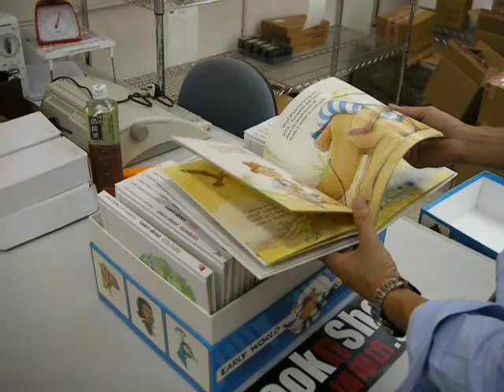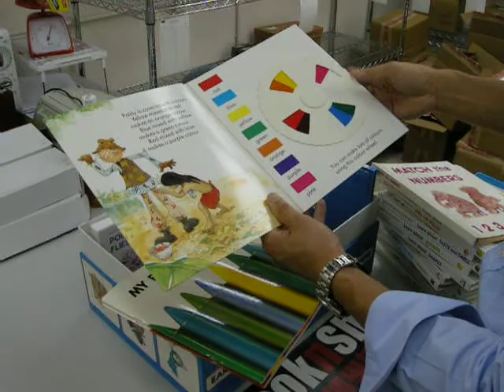Monreal World of English 幼兒教材用品by BooknShop.com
Monreal World of English
美國WORLD BOOK世界出版社出版
根據蒙特梭利遊戲等學習理論來編排設計
課文: 數字、顏色、形狀、時 間、聲音、12國家的地理 / 音樂
書25本，CD12，大掛圖，身高尺， 顏色轉盤，形狀拼圖，配對圖卡